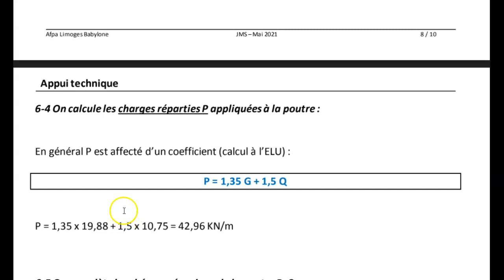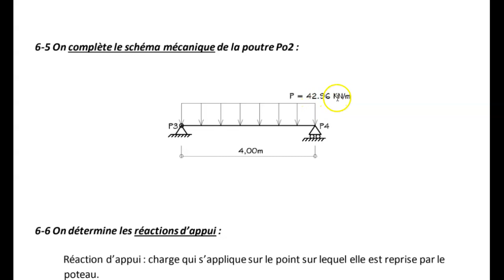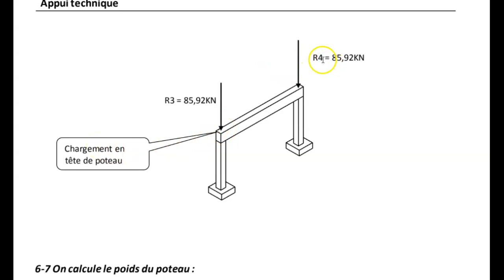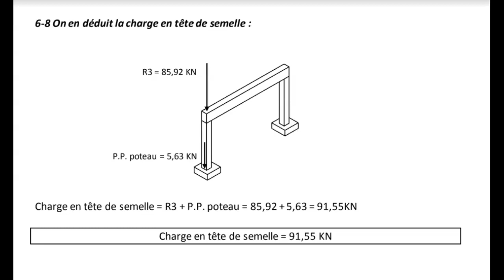Descente de charges 05